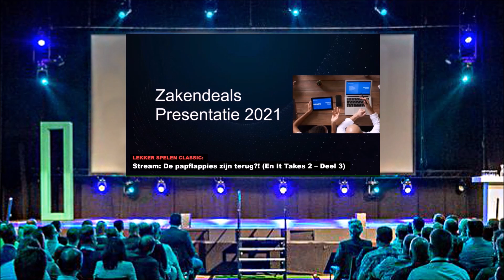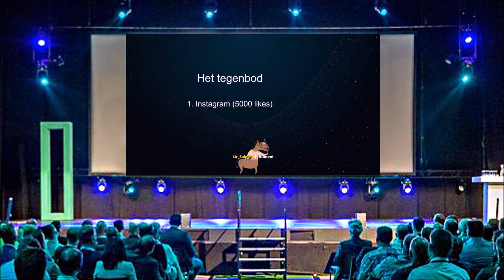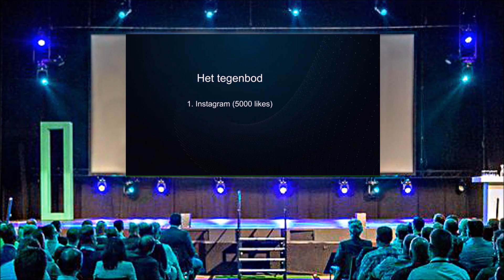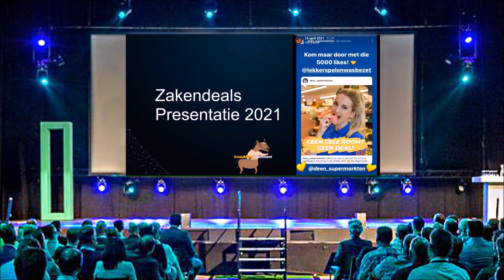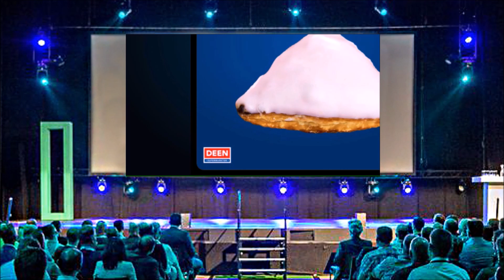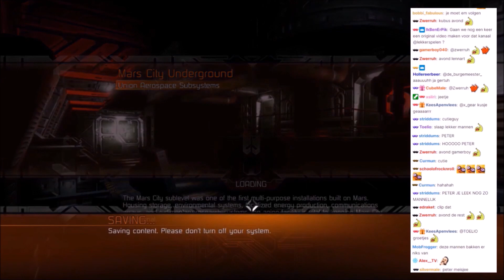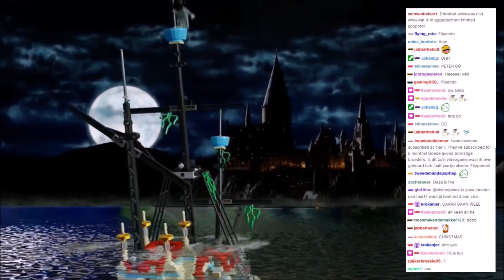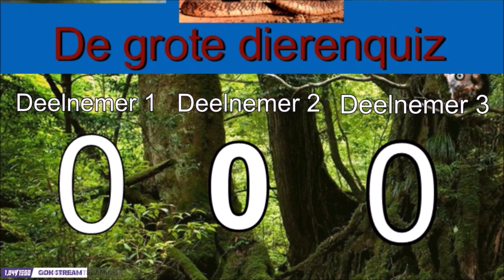PAPFLAP CONFERENTIE - Lollige Lekker spelen momenten #6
Tijdens het terugkijken van Lekker spelen streams ben ik veel lollige momenten van Lekker spelen tegengekomen die achter de betaalmuur van Twitch zitten Dat vind ik zonde dus zet ik losse fragmenten geknipt op YouTube. Check dus de volledige momenten op Twitch. Geniet ervan! In deze aflevering zie je het volgende

00:00 Intro en preview aflevering 6
00:29 Papflap conferentie (Deal met DEEN)
15:58 Waarom leggen moeders geen eieren?
18:51 Voicecracks (Mini-compilatie)
21:49 Timon blijft maar niet stil tijdens DK speedrun
25:05 Peter rapt (Mini-compilatie)
28:47 Outro en promo aflevering 7